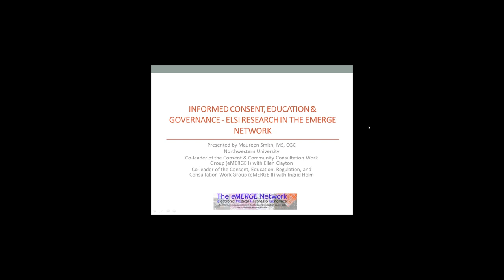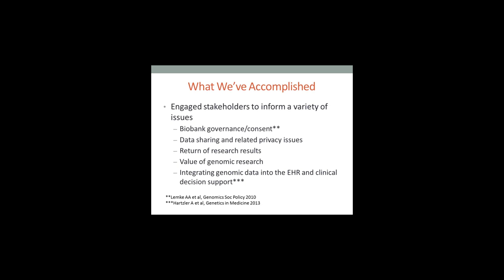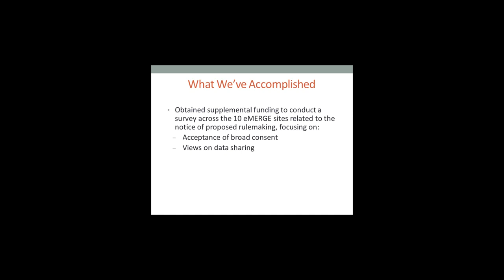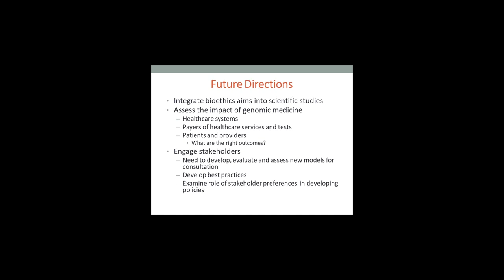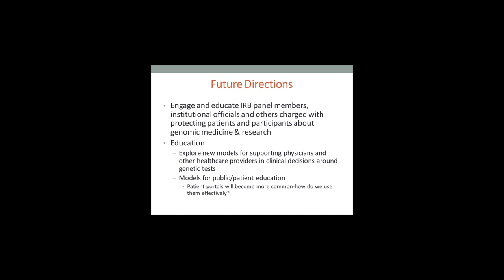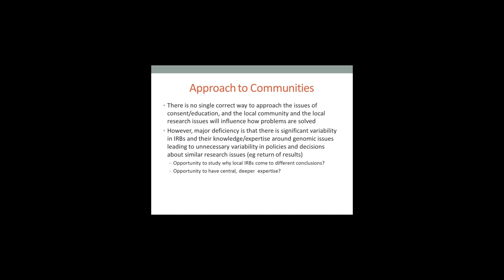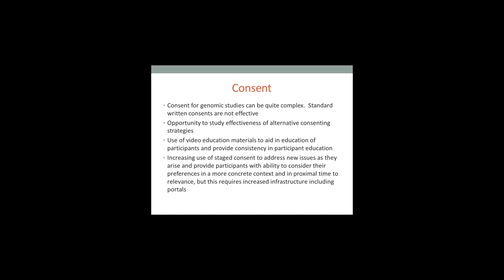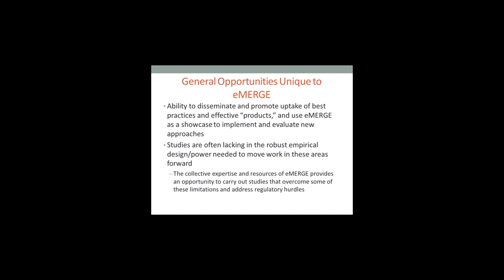Informed Consent, Education & Governance - ELSI - Maureen Smith